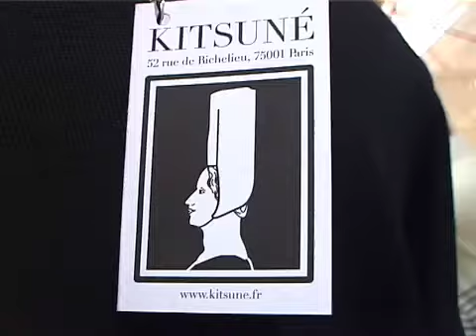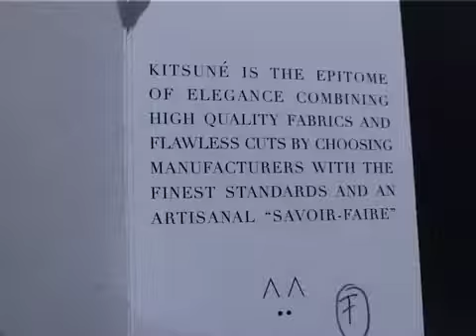Kitsuné pop-up store a Le Bon Marché, Paris.mp4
A pure Passion brand - having fun!